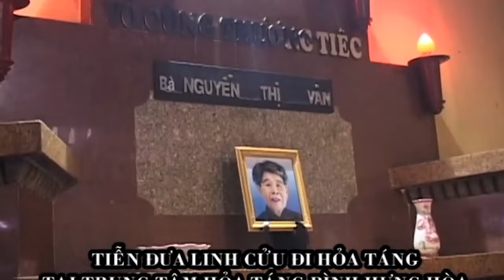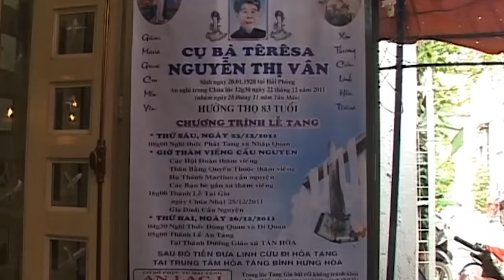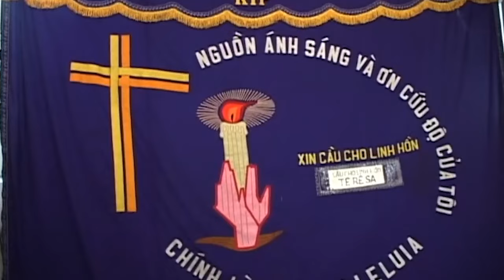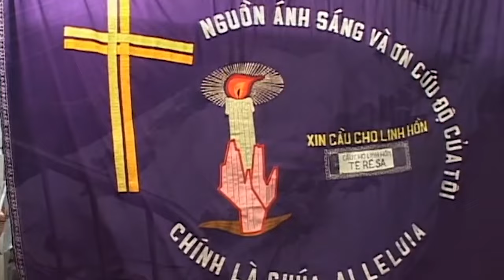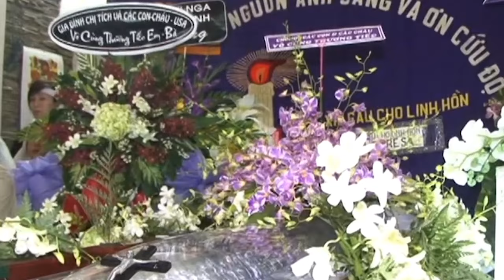LE TANG BA NGUYEN THI VAN